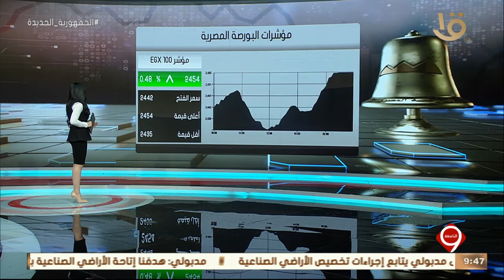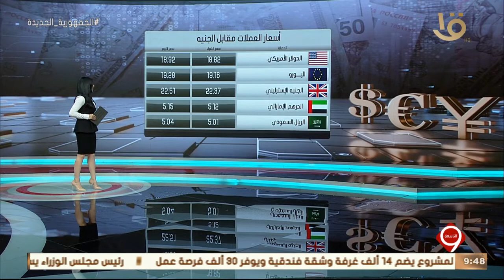نشرة التاسعة | أخبار الاقتصاد.. مع مؤشرات البورصة المصرية